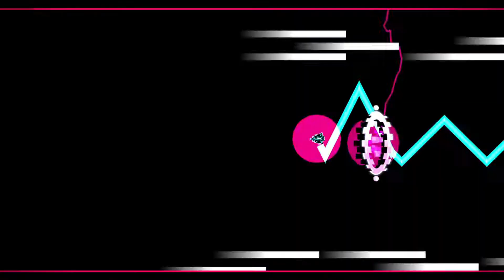"Dailen" 100% [Demon] by RedCat (w/coin) | Geometry Dash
It took me 30 minutes to find the coin, anyway, one of the best levels I've ever played, enjoy! :^)

● COIN GUIDE ↴
・Pick any "symbol" 0:16, 0:22, then let yourself go down a secret path and activate the "symbols" you chose 0:32, then skip the green orb (0:46) to activate the coin (0:49) :D

● INFO ↴
・Name: Dailen
・Stars: -★
・Rating: Medium Demon
・Creator: iIRedCatIi
・ID: 80929627

・Geometry Dash: TivisTV (I accept friend requests)